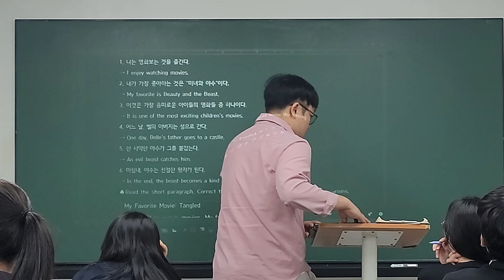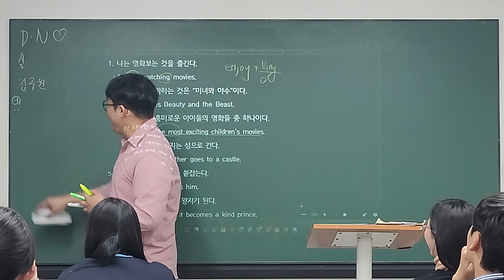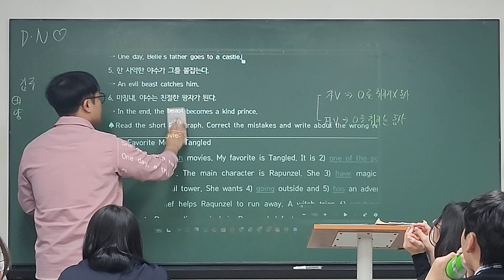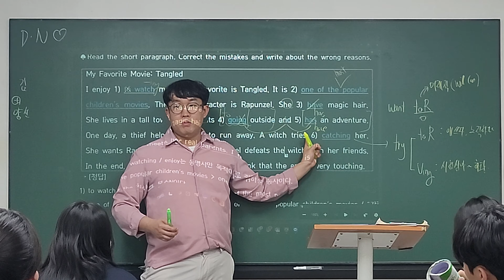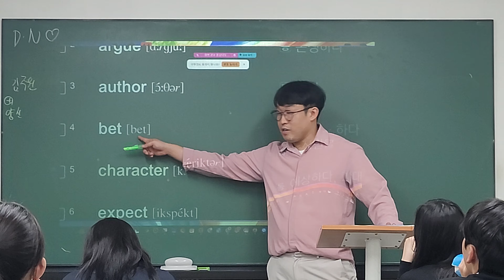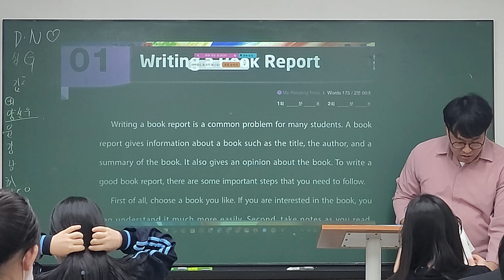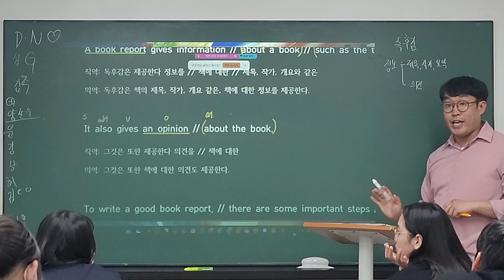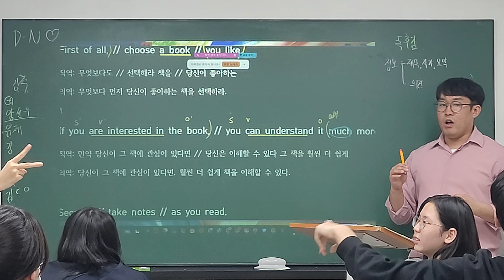24_04_08_중1MX1_독해_시우T